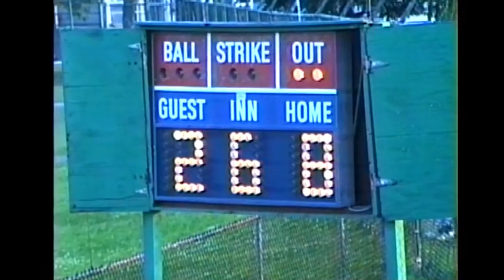Portsmouth NH Central Little League 1988 - 1993 Installment 7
This series of videos have been culled from my home videos. They are essentially what was recorded at the time, and may cut or end abruptly  The dates given are approximate. This video has  Pic-n-Pay v. Medical Market in 1993.